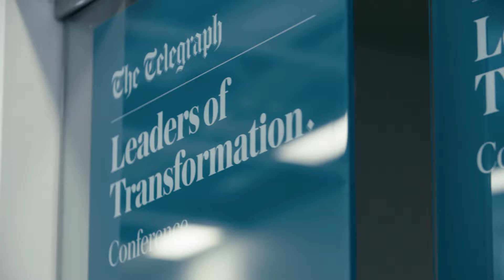Brother UK - Telegraph 'Leaders of Transformation' event with our MD, Phil Jones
Brother MD, Phil Jones, speaks at the Telegraph’s Leaders of Transformation event.
Get behind the scenes of the Leaders of Transformation, which hosted speakers from leaders of various industries in the UK, going beyond the boundaries of technology.

Discover more about the dawn of the new digital age, and what that means for UK businesses